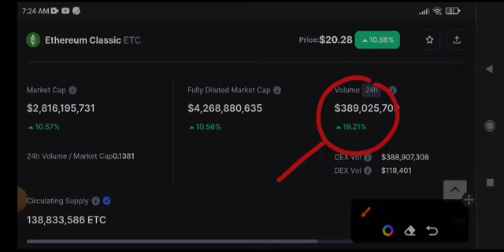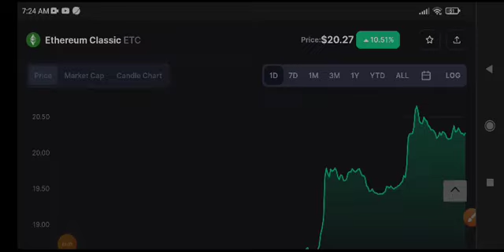ETC Price Prediction & Analysis! Ethereum classic News Today